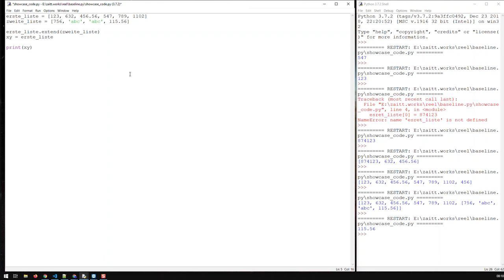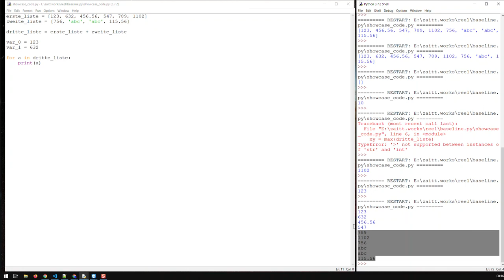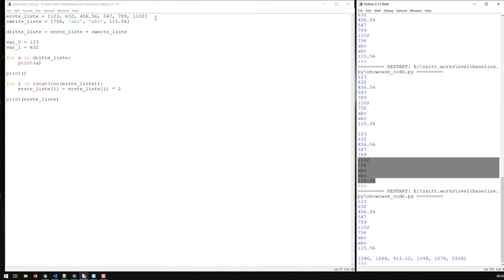Python Listen erklärt | Python Bausteine | Kovolff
Python-Liste ist eine Serie von Elemente. Jedes Element kann von beliebigem Typ sein

Um auf ein gewisses Element zugreifen zu können: Einfach Listenname und Index-Nummer des Elements eingeben.
z.B. meine_liste[3]

Man kann auch auf eine Reihe Elemente zugreifen.
z.B. meine_liste{2:5]
Die gr

Listen, anders als Tuples, können bearbeitet werden. Neue Elemente können hinzugefügt werden, existierende Elemente gelöscht, komplette Listen hinzugefügt usw.

Um ein Listenelement zu löschen:
z.B. meine_liste.pop(2)löscht Element mit Index Nr. 2
meine_liste.remove(‘abc’) löscht den ersten abc Eintrag

Um eine Liste zu leeren:
z.B. meine_liste.clear

Um eine neue leere Liste zu erstellen
Neue_liste = []

Weitere Listen-Funktionen:
len(meine_liste) liefert die Anzahl der Einträge in eine Liste
max(meine_liste) liefert den größten Wert einer Liste. Elemente müssen vom selben Typ sein
min(meine_liste) liefert den kleinsten Wert einer Liste. Elemente müssen vom selben Typ sein

Mit einer Schleife kann man durch Listen gehen:
z.B.
for a in meine_liste:
 pinrt(a)

A ist in diesem Fall ein Platzhalter für eine Element
oder
For i in range(len(meine_liste)):
print(meine_liste[i])

I ist ein Platzhalter für den Index eines Elements.